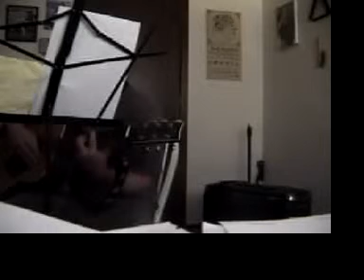Ruby soho cover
Nate and Buck playing ruby soho by rancid
ACOUSTIC!!!